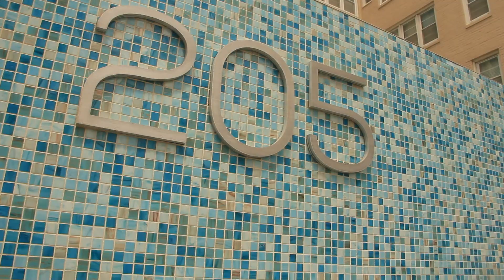MR.1st 48 Summer In Va Freestyle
FREESTYLE VIDEO STARRING MR 1st 48 Directed and Edited by Skoda Skat films. NUKE EM BOUND ENTERTAINMENT
I don't not own the rights to the instrumental used..: